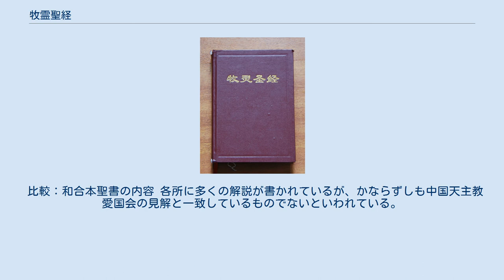牧霊聖経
中国語聖書・牧霊聖経（簡体字版） 牧霊聖経（ぼくれいせいきょう、牧灵圣经、牧靈聖經）は、クリスチャン・コミュニティー・バイブルの流れを汲む中国語聖書で、1999年に完成した。
中国のカトリック教会で採用しているところが多く、中国のプロテスタント教会で広く使われている和合本と並んで、中国でもっとも広く読まれている聖書である。
 牧霊聖経はクリスチャン・コミューニティー・バイブルの流れを汲む中国語聖書である。
クリスチャン・コミュニティー・バイブルはもともと万人が理解しやすい聖書を目指して1960年にはじまり、これまでスペイン語版、フランス語版、英語版などが作られ、特に第三世界・発展途上国で広く使われるようになってきた。
 中国語への翻訳は1991年に始まり、1999年に完成している。
中国用の簡体字版と、中国以外用の繁体字版とがあり、前者の印刷は愛徳基金会の「愛徳印刷会社」で行われている。
 用語は中国語「思高聖経」などに使われてきたカトリック用語が使われていて、中国のカトリック教会で採用しているところが多く、中国のプロテスタント教会で広く使われている和合本と並んで、中国でもっとも広く読まれている聖書になっている。
 書名はこれまで広く使われてきた中国語「思高聖経」（思高訳本聖書）に倣っている。
 比較：和合本聖書の内容 各所に多くの解説が書かれているが、かならずしも中国天主教愛国会の見解と一致しているものでないといわれている。